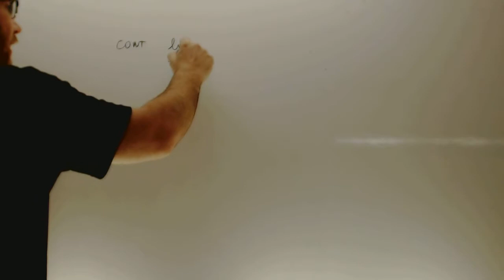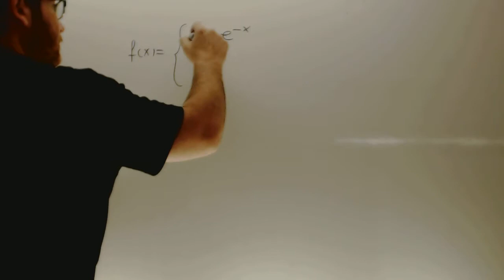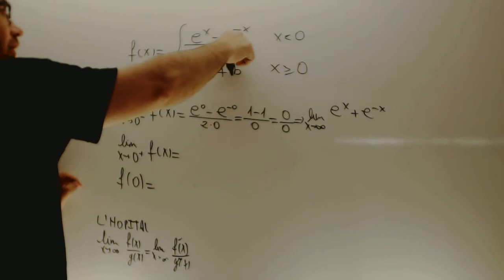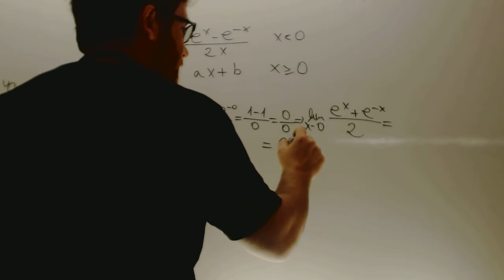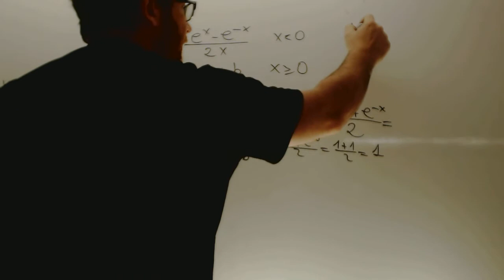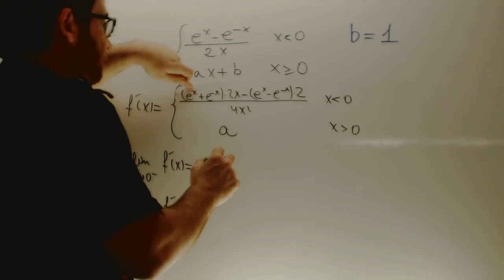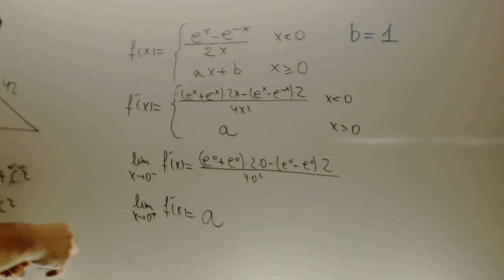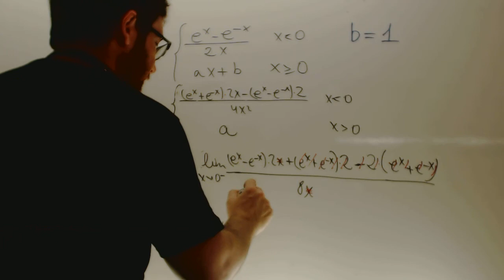Matematicas Selectividad II 2014 Reserva 1 Ejercicio 1 Opcion B Academia Usero Estepona